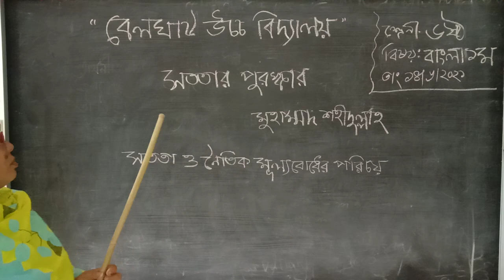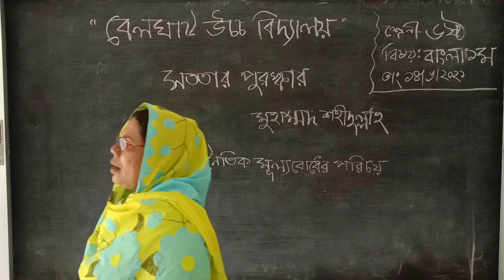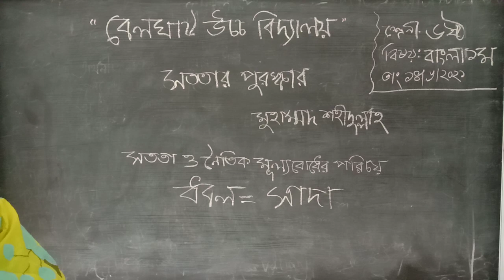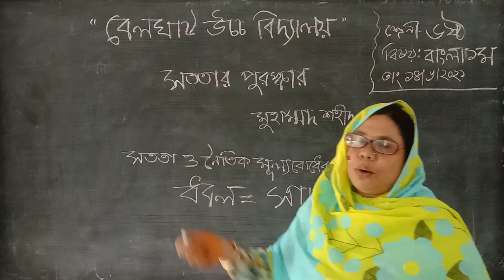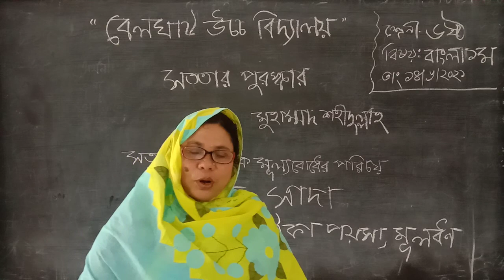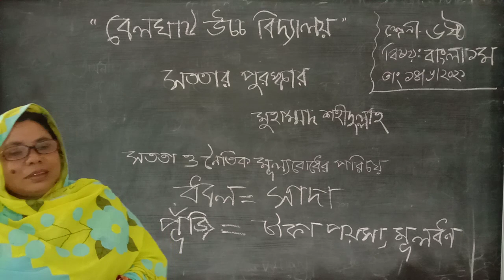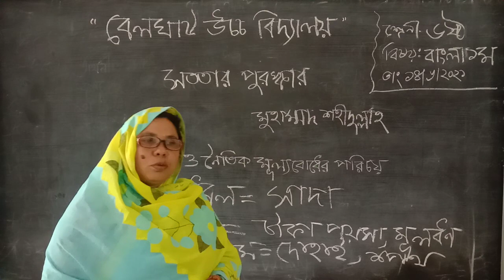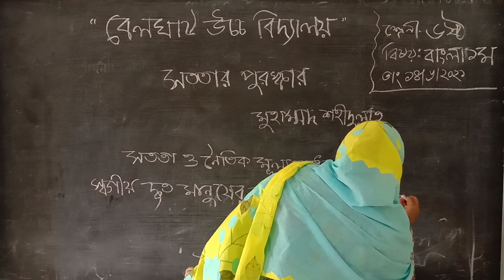Bangla 1st; Class-6; Mst Nasima Akhter; Assistant Teacher; Bellghat High School; Nawabganj; Dinajpur